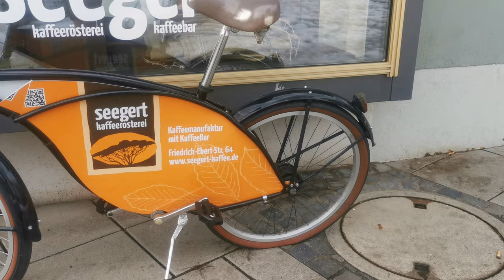Walking around Friedrich-Ebert-Straße Kassel Germany